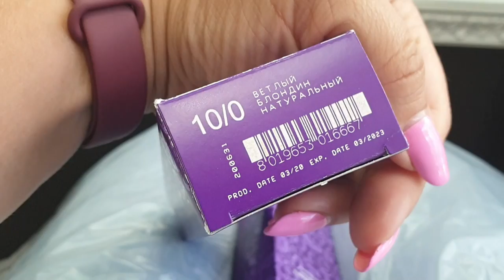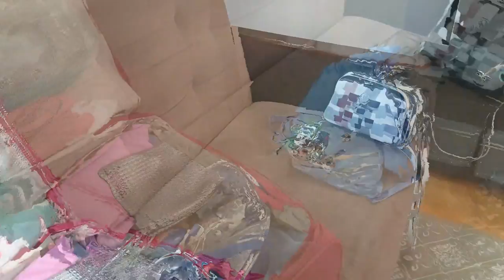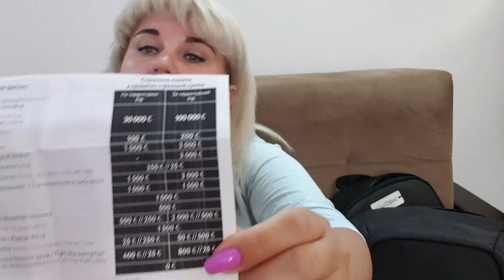Скоро Отпуск Наводим Красоту: Окрашивание, Маникюр, Собираем Чемодан на море Вместе.